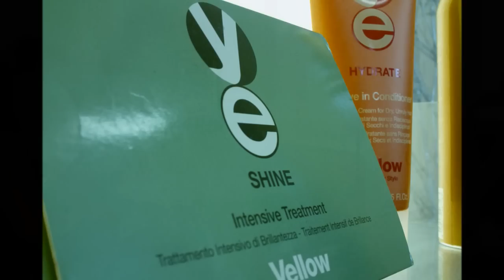Studio 64 Design Cork - Hair Design Cork - Cork Hair Stylists - Hair Salon Cork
Studio 64 Design - 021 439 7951 - Shandon Street,